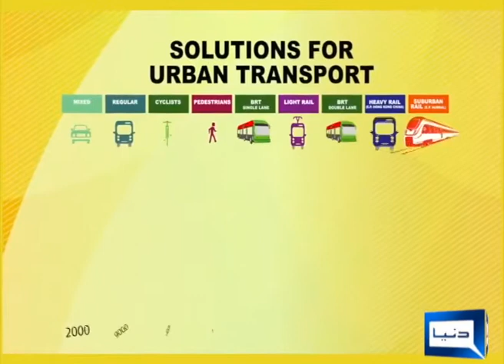BRT and pollution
BRT and pollution peshawar